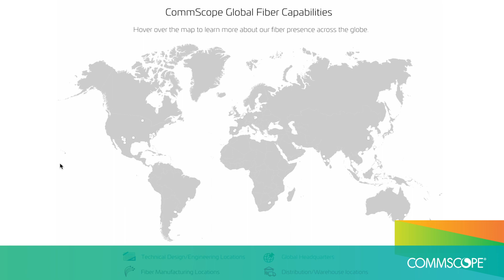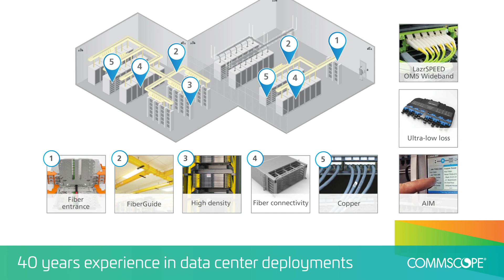Efficient scaling of global data centers